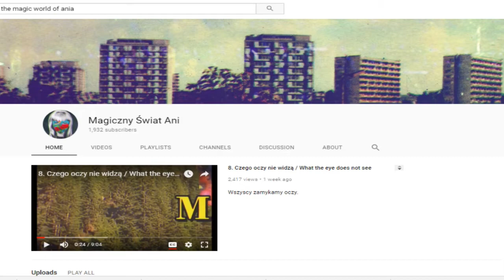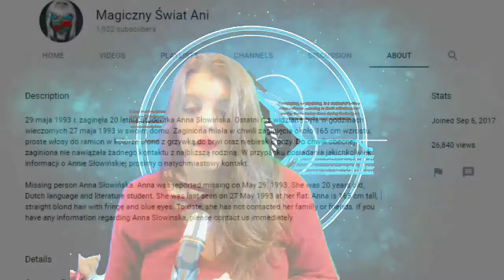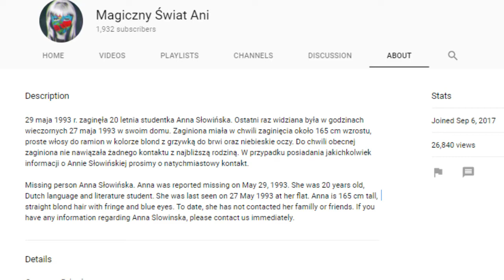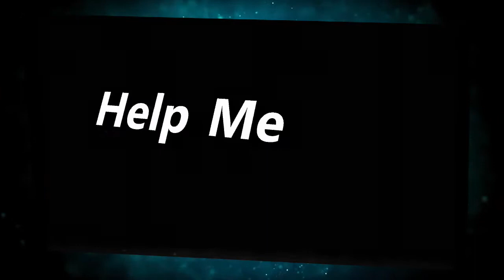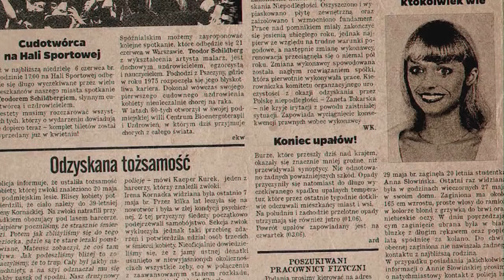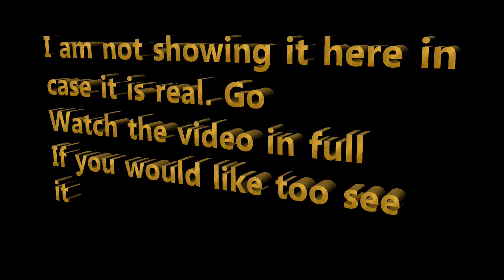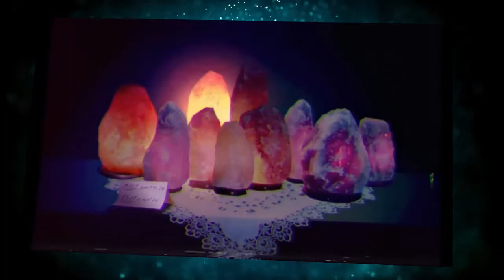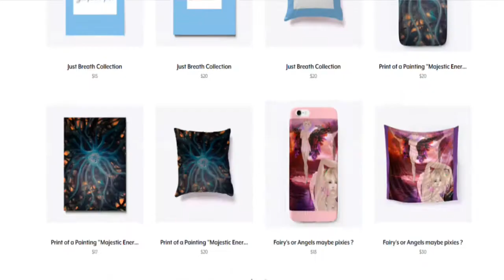The Magic World of Ania / Peculiar Occurrence - Ep# 12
Check out this strange youtube page I found. about a missing polish girl